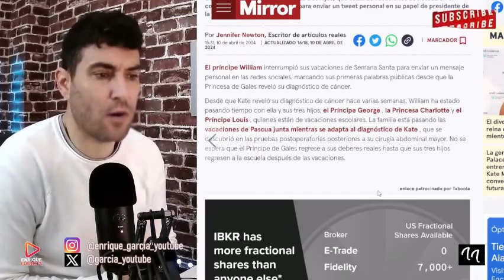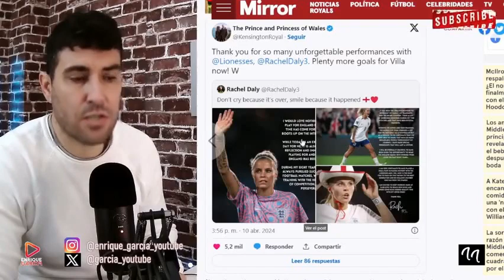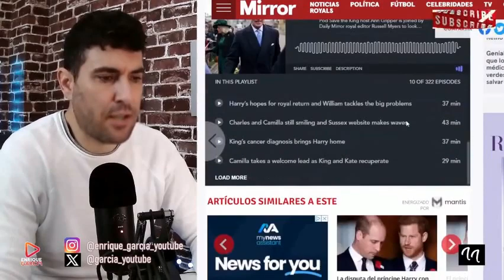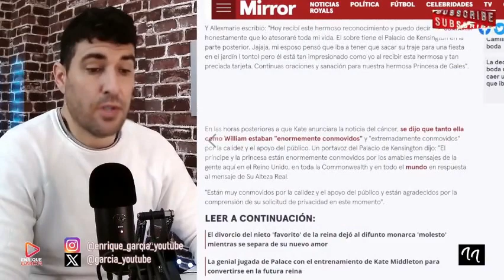Infidelity right before our eyes! Prince William and a soccer player spotted together, unfaithful to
DISCOVER THE LATEST NEWS ABOUT THE BRITISH ROYAL HOUSE